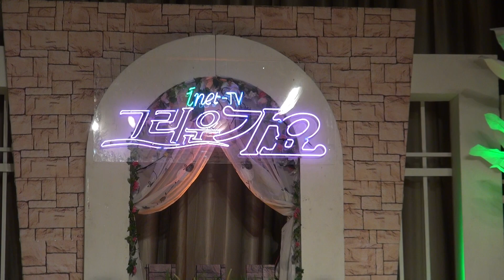김상준-풍차인생_inet-TV-특집 그리운가요-신도림테크노마트 그랜드볼룸_영상감독 이상웅-2013.08.23. 190108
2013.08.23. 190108. 가수 김상준-풍차인생_inet-TV-특집 그리운가요-신도림테크노마트 그랜드볼룸_영상감독 이상웅_leesw.(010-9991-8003)